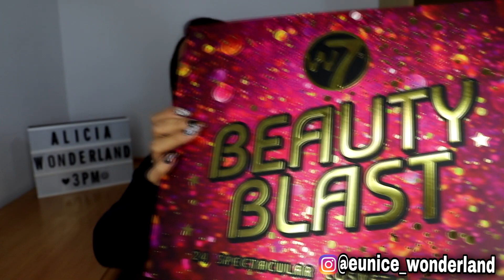CALENDARIO DE ADVIENTO W7! DESTRIPAMIENTO MÁXIMO, DESCÚBRELO CONMIGO